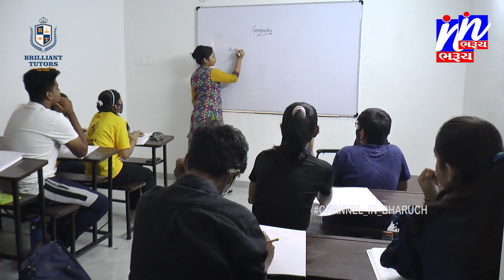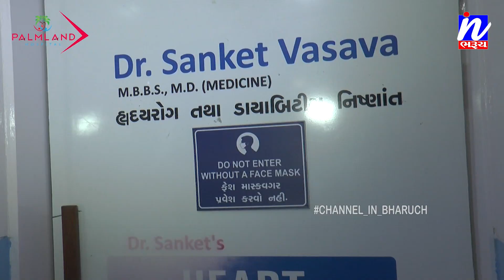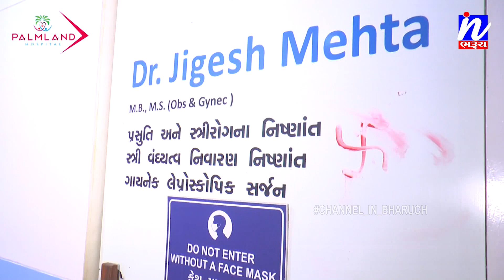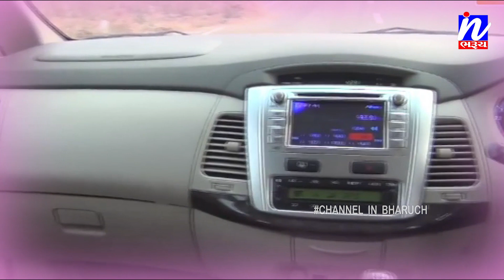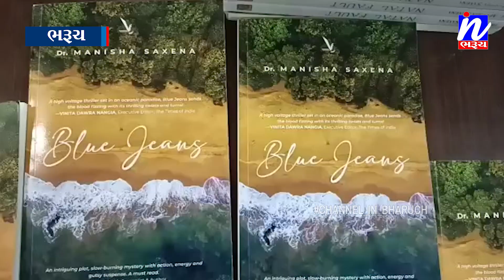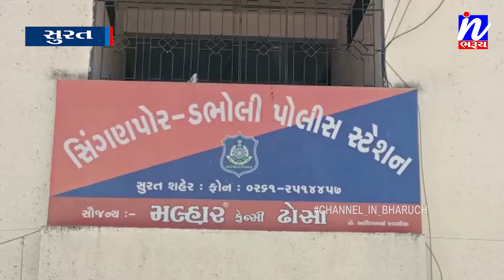NEWS |સમાચાર ઈન ભરૂચ 10-04-2022